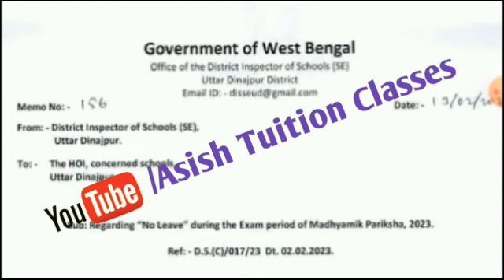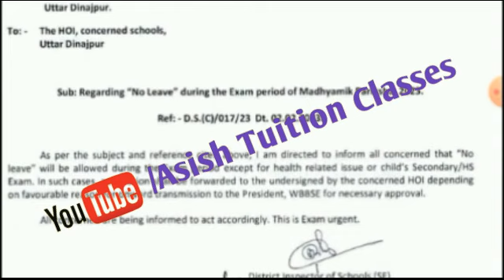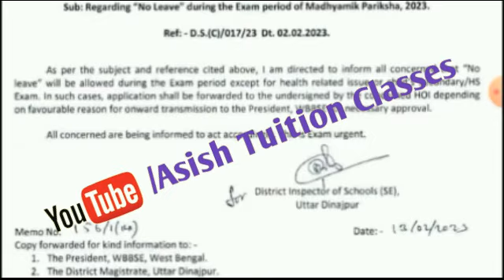Big Breaking : শিক্ষক-শিক্ষিকা ও শিক্ষাকর্মীদের ছুটি সংক্রান্ত গুরুত্বপূর্ণ আপডেট।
Big Breaking : শিক্ষক-শিক্ষিকা ও শিক্ষাকর্মীদের ছুটি সংক্রান্ত গুরুত্বপূর্ণ আপডেট আজকের মিডিয়ায়।